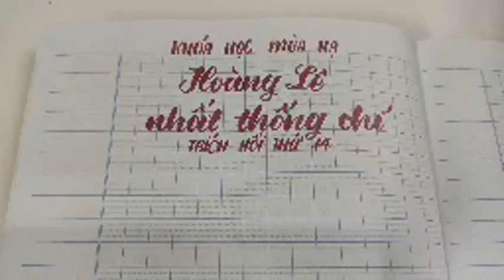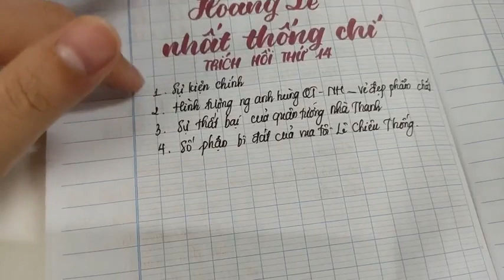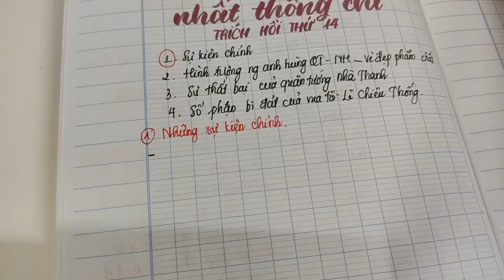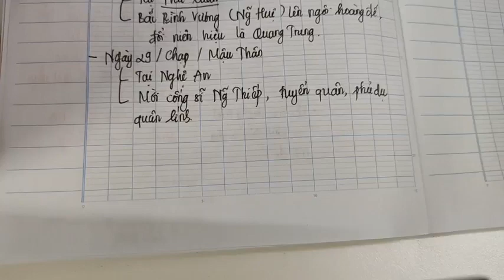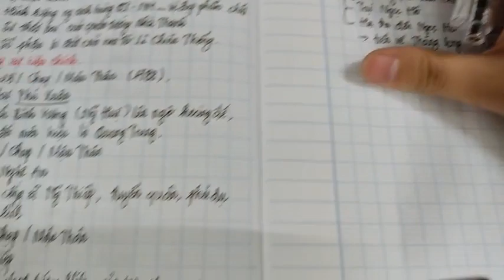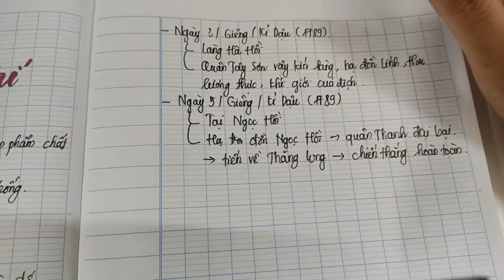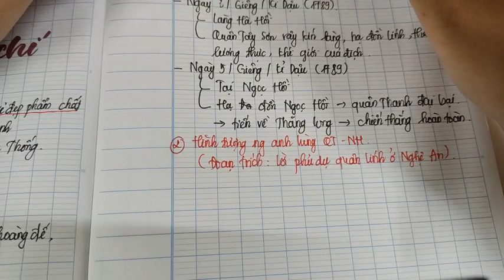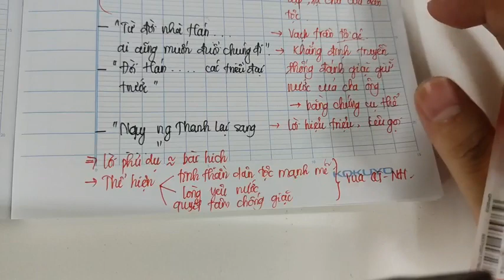BUỔI 3: KHÓA HỌC MÙA HẠ - LỚP 9 || HỌC VĂN CHỊ HIÊN